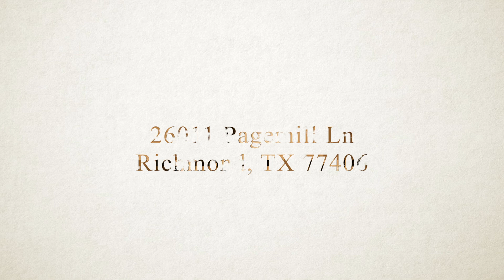26011 Pagemill Ln, Richmond, TX 77406